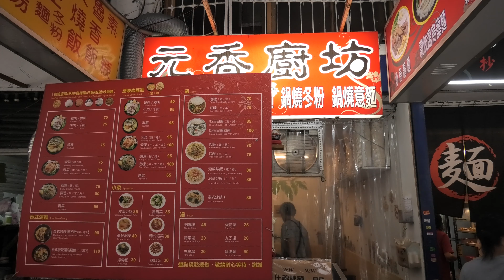Taiwanese fried rice-Taipei food stall street food 台湾・台北 屋台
Stall near Taipei Station

I ordered chicken fried rice
There are many stores in the vicinity, including a general store, so you can enjoy not only meals.
I'm glad to go on a second trip with you through this video.
If you like the video, please press the channel registration button!
New videos will be uploaded every day.